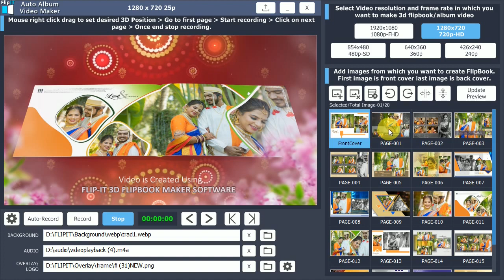अल्बम wedding फोटोबुक फ्लिप बुक बनाये | How To Create 3d flip photo book wedding album video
एल्बम फोटोबुक फ्लिप बुक डिजिटल वीडियो कैसे बनाये | How To Create 3d flip photo book album video FLIP-IT AUTO ALBUM VIDEO MAKER SOFTWARE
FLIP-IT Auto Album Video Maker Software Convert Your Photos in Real 3D Flipbook Video Easily with Different Resolutions.
FLIP-IT Auto Album Video Maker Features
 Make Auto Album Video Easily without Any Manual Work
 More Than 100+ Sheets in Single Video Supported
 Add Bokeh Effect in Video
 Add Logo or Watermark as Overlay
 Set Any Image As Background
 Export Video in High, Normal & Low Quality
 Make Full HD, HD, SD & other Resolution Video
 Dongle License for Multiple System Support
Picasso 3d flipbook video maker software
create video flip-book mp4 from your photos.
whatsapp or contact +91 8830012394